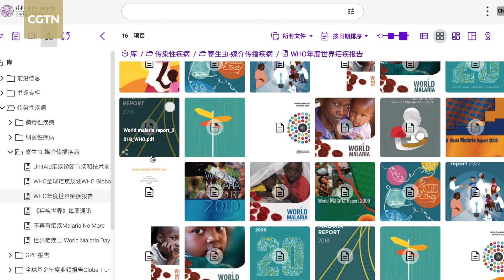Tsinghua launches information hub to bridge science and public communication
Over 300 experts and scholars from Tsinghua University, the Gates Foundation, the United Nations, the World Health Organization, and a slew of other news outlets, research institutes, companies, and relevant government departments gathered at Tsinghua University in Beijing over the weekend to discuss how cross-border, cross-sector efforts can be made to promote sustainable development. Take a closer look at the 2nd Global Development and Health Communication Forum.